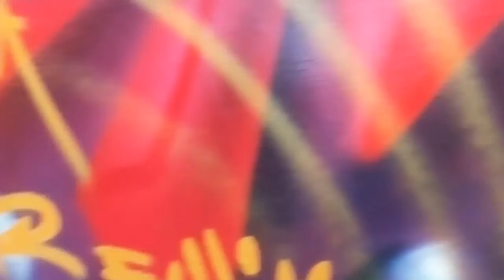The Poison Liquids || Graffiti Picko-TUK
no clouds and no rain . just wanted to dip his part . off the red sea . Graffiti is art that has a million ideas to express the work of " Picko FLH " .